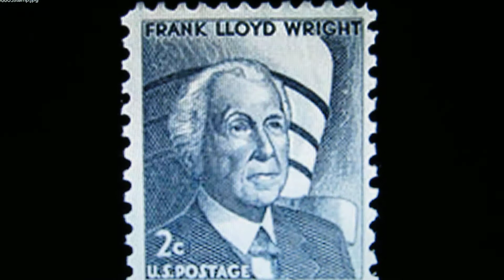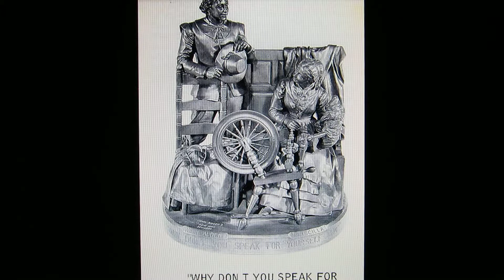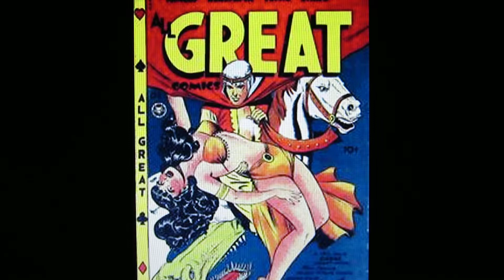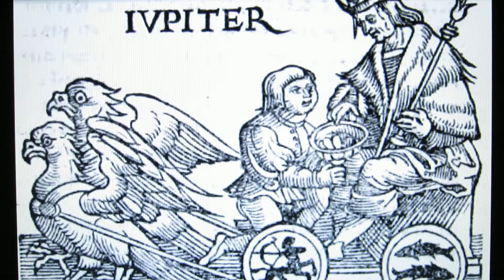SolidGold2DorchusGeoJggnsMixedFoldrs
Jazz/Classical/Ethnic/International/Folk/
Broadway/Bluegrass/Blues/R&R/Spoken word/Country

genuine, authentic
2012-15 Are not produced
 or perfect.
 Psychodelickly inspired
 my generation